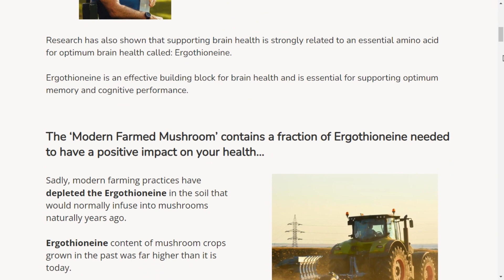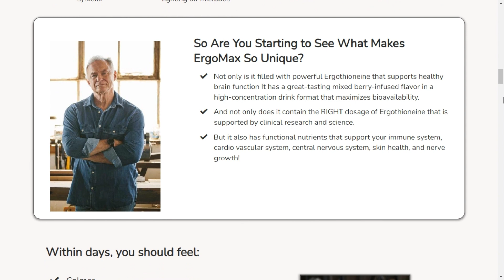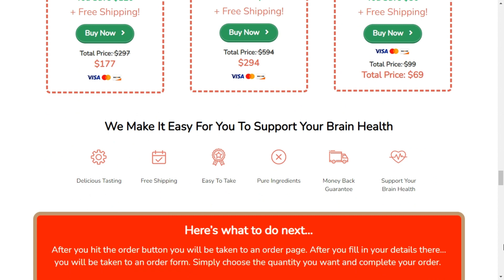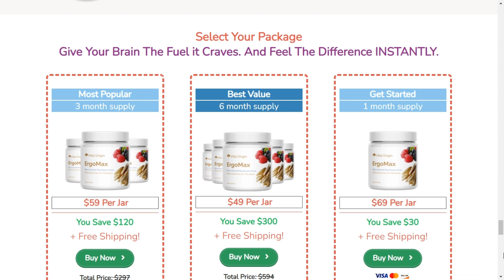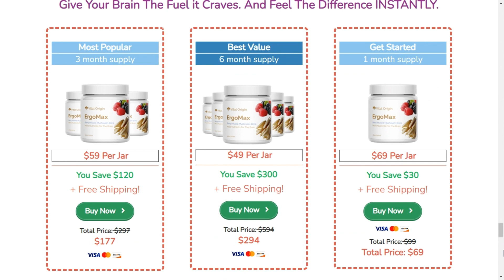ERGOMAX LONGEVITY WORKS – CAUTION – ERGOMAX LONGEVITY SUPPLEMENT ERGOMAX LONGEVITY OFFICIAL ERGO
✅ERGOMAX LONGEVITY WORKS – 🚨((CAUTION))🚨– ERGOMAX LONGEVITY SUPPLEMENT - ERGOMAX LONGEVITY OFFICIAL - ERGOMAX REVIEW

🚨 ATTENTION 🚨Product is only sold on the Official Site

🔴ATTENTION!

✅ERGOMAX LONGEVITY Review
ErgoMax Longevity is a drink formulated with mushroom extracts to maintain brain health. The mushroom blend contains ergotionein and beta-glucans, which have the power to prevent aging.
Ergotioneine used to be available in foods in the past. However, due to modern methods of cultivation, it has slowly been depleted in the soil and is only available in good mushrooms. The amount of ergotioneine in mushrooms has decreased over the years, which is why ErgoMax is created with the correct dose.
It is not easy to get the full impact of ergotioneine by consuming the modern mushrooms available on the market, but ErgoMax Longevity is developed in the purest form.
ErgoMax Longevity is a berry-flavored beverage suitable for human consumption. It has no additives or gluten and has passed a third-party laboratory test. Toxins are major causes of brain-related problems such as dementia and Alzheimer's ErgoMax Longevity is intended to address the toxins by removing them from the brain and preventing other adverse effects.
Other causes of abnormal brain function are inflammation due to aging, poor diet, and allergens found in the air. Prolonged inflammation of the brain is linked to premature aging and the occurrence of Parkinson's disease. Aging causes memory loss, lack of concentration, mood, blood sugar changes, lack of sleep, and other factors

✅ ERGOMAX LONGEVITY - Does Work?
ErgoMax Longevity contains mushroom extracts that offer maximum benefit to the brain. The ingredients are vegan, so anyone can take the product. The supplement provides enough nutrients for the brain and the rest of the body. Here are some of the ingredients disclosed by the manufacturer:
Maitake, Shitake, Oyster among others.

✅ ERGOMAX LONGEVITY - Where To Buy?
 You will only find original ERGOMAX LONGEVITY on the official website, and to help you I will leave the website right below in the description of this video so you can click and see more benefits for you